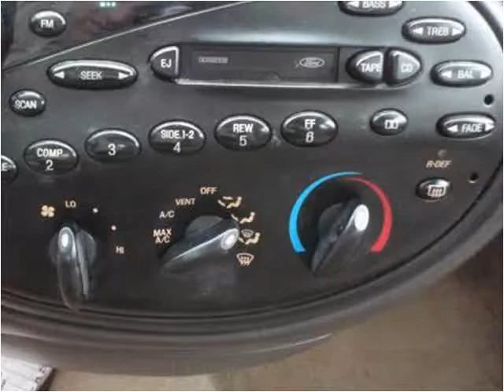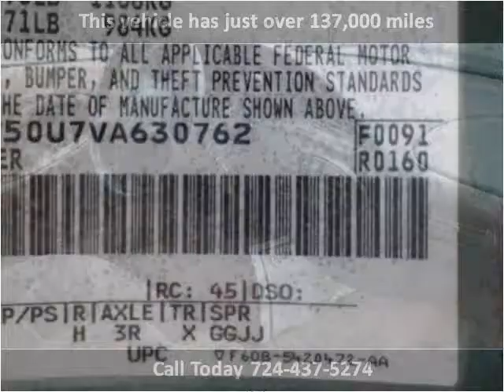1997 Mercury Sable Used Cars Uniontown PA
This 1997 Mercury Sable is available from LBSI Automotive LLC.